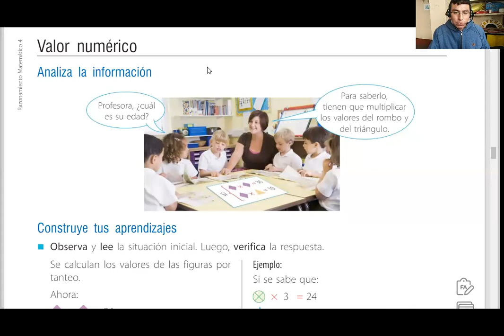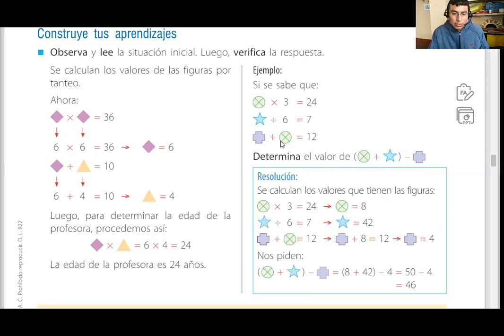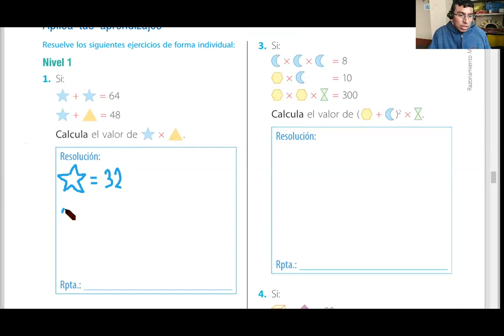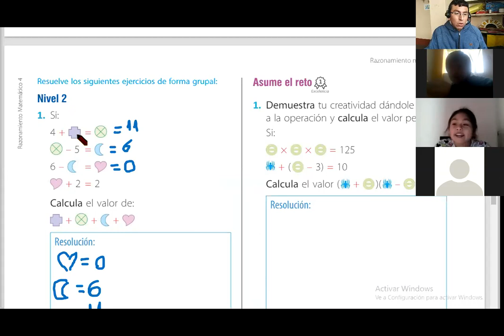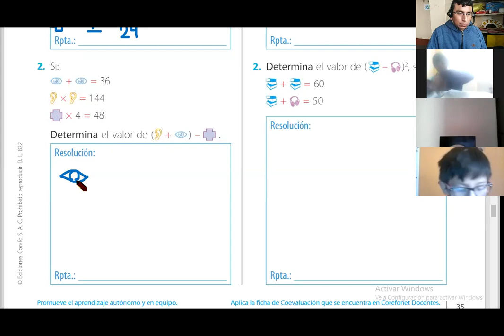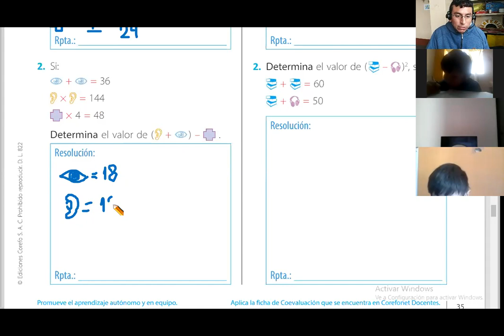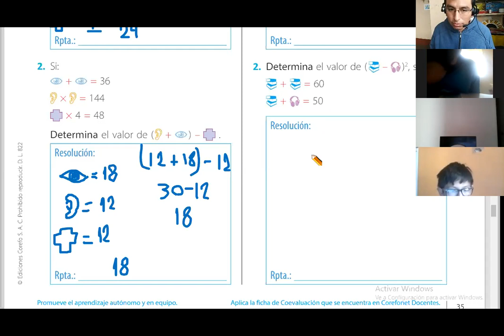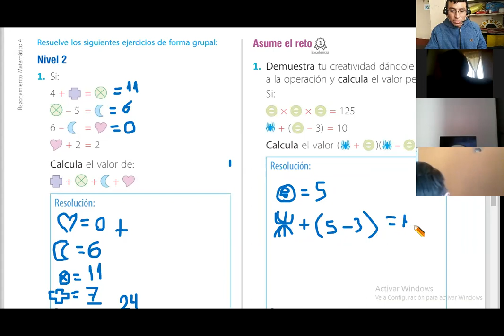Valor numérico RM 4º Prim